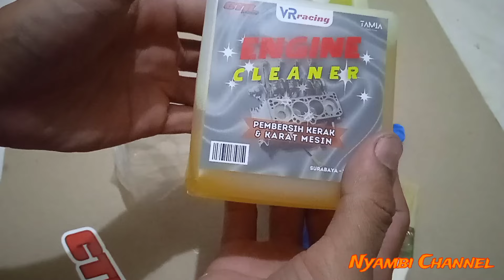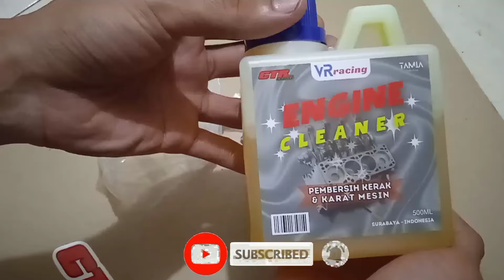Pembersih kerak mesin motor